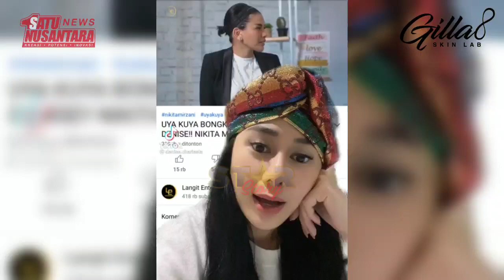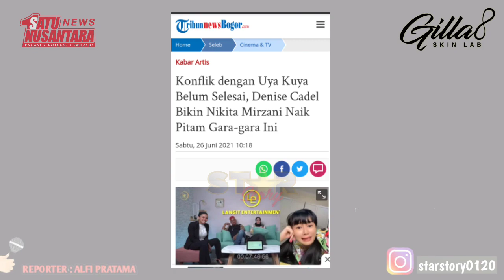BELA UYA KUYA, DENISE CHARIESTA SINDIR NIKITA MIRZANI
StarStory juga memiliki sister company SATU NUSANTARA NEWS yang menyajikan berita kriminal, politik dan peristiwa. Yuks langsung aja ke channel satu nusantara news